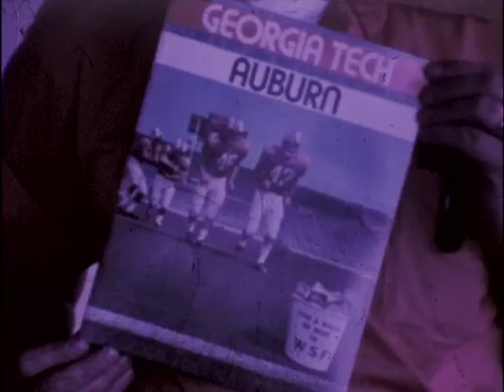1971 Auburn University football game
10/16/71
THE AUBURN GAME GEORGIA TECH HI-LITE FILM CLIP, OCT. l6 1971
GEORGIA TECH 14, AUBURN 31, AT GEORGIA TECHS GRANT FIELD STADIUM, ATLANTA, GA.
GEORGIA TECH IS NOW 2-4-0 auburn is now 5-0-0
1. The GEORGIA TECH DEFENSE, WHICH HAS BEEN TOUGH ALL SEASON, STARTED OUT THE SAME WAY AGAINST AUBURN. HERE ON AUBURNS FIRST OFFENSIVE PLAY FROM SCRIMMAGE TECH STINGER STAN BEAVERS INTERCEPTS A PAT SULLIVAN PASS.
2. MOMENTS LATER AUBURN TRIES ITS SECOND OFFENSIVE PLAY OF THE GAME AS TAILBACK TERRY HENLEY MEETS THE HARD TACKLING TECH LINE. FUMBLE. RECOVERED BY END RANDY DUCKWORTH FOR TECH ON THE AUBURN 6.
3. TWO PLAYS GAINED NOTHING, THEN TECHS TOMMY TURRENTINE THROWS THE FIRST PASS OF HIS VARSITY CAREER...GOOD FOR SIX YARDS AND A TOUCHDOWN TO TAILBACK GREG HORNE. BOBBY THIGPENS KICK WAS GOOD AND TECH LSD 7-0. this was the halftime score.
4. AFTER JAMES OWENS HAD RUN THE SECOND HALF KICKOFF 46 YARDS TO THE AUBURN 47, THE TIGERS MARCHED 53 YARDS FOR THEIR FIRST TOUCHDOWN. THE PAYOFF PLAY WAS THIS 16-YARD PASS FROM SULLIVAN TO TERRY BEASLEY. A TRY FOR TWO FAILED AND TECH STILL LED 7-6 GOING INTO THE FOURTH PERIOD.
5. THIS IS TOMMY LOWRY GOING 9 YARDS FOR THE TOUCHDOWN TO PUT AUBURN ON TOP FOR THE FIRST TIME. IT WAS THE SECOND PLAY OF THE FOURTH QUARTER. LOWRY THEN RAN FOR TWO POINTS AND AUBURN LED 14-7.
6. TECH TOOK THE KICKOFF AND LOOKED LIKE IT WAS GOING TO GET RIGHT BACK IN THE BALL GAME. ONE OF THE BIG PLAYS OF THIS DRIVE WAS GREG HORNES 9-YARDS ON THE TAILBACK DRAW.
7. BUT TECHS BID WAS HALTED ON THE AUBURN 21, AND FROM THERE AUBURN WENT IN IN JUST 5 PLAYS. THIS IS SULLIVAN THROWING TO DICK SCHMALZ, HIS LEADING RECEIVER OF THE DAY, 12 YARDS FOR THE TOUCHDOWN.
8. AUBURN GOT ANOTHER QUICK ONE AFTER RECOVERING A TECH FUMBLE, THEN TECH STARTED A LONG DRIVE. THIS IS EDDIE McASHAN (nuh SHAAN) THROWING TO HALFBACK TOM LANG FOR 14 YARDS.
9. SEVERAL PLAYS LATER ON FOURTH DOWN AND GOAL FROM THE AUBURN ELEVEN, McASHAN FINDS SPLIT END LARRY STUDDARD IN THE END ZONE FOR A TECH TOUCHDOWN.
A UBURNS GARDNER JETT GOT A 31-YARD FIELD GOAL LATE IN THE QUARTER TO MAKE THE FINAL SCORE:
 AUBURN 31, GEORGIA TECH 14
GEORGIA TECH COACH BUD CARSON SAID AFTER THE GAME:
"IT WAS ANYBODYS BALL GAME UNTIL THE FINAL FEW MINUTES. I THOUGHT OUR DEFENSE DID AN OUTSTANDING JOB CONTAINING ONE OF THE NATIONS BEST OFFENSIVE FOOTBALL TEAMS SO WELL FOR THREE QUARTERS. AND OUR OFFENSE MOVED THE BALL VERY WELL AT TIMES. WE JUST GOT BEAT BY A GOOD, WELL COACHED FOOTBALL TEAM."